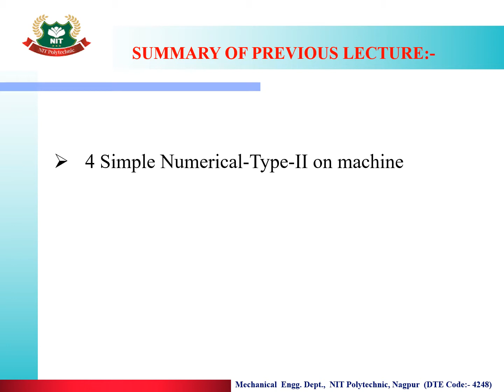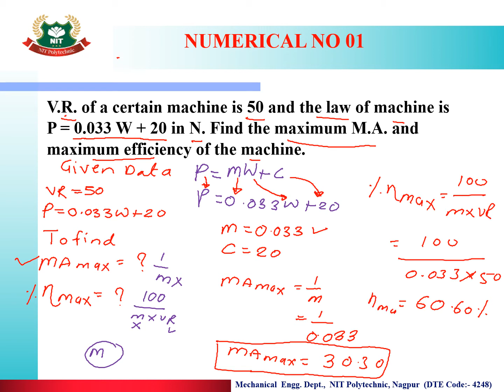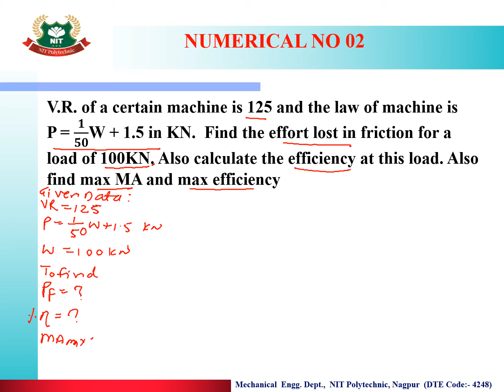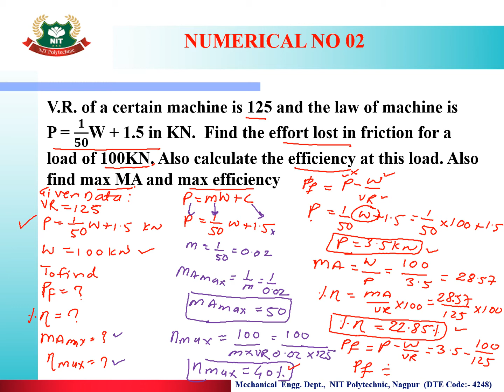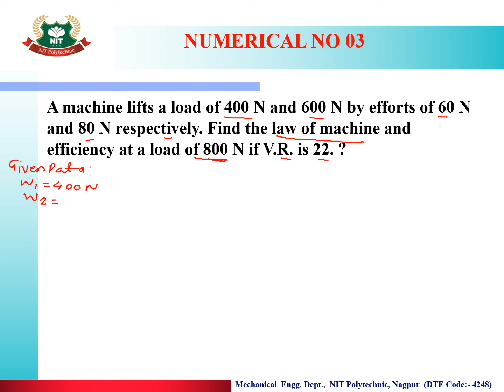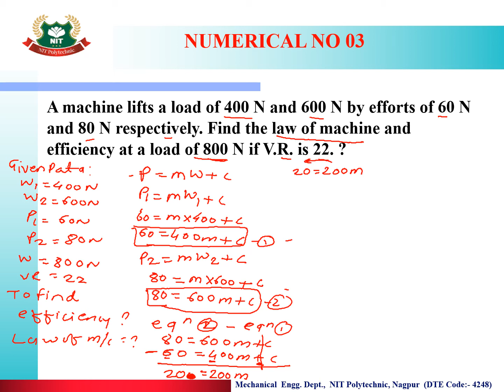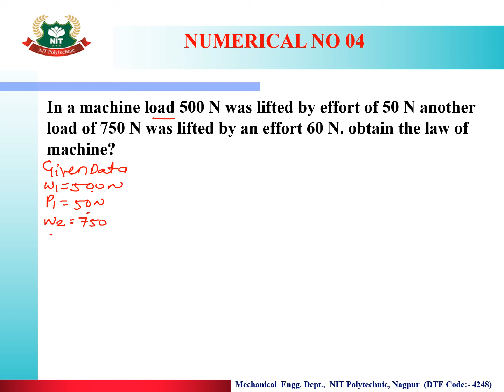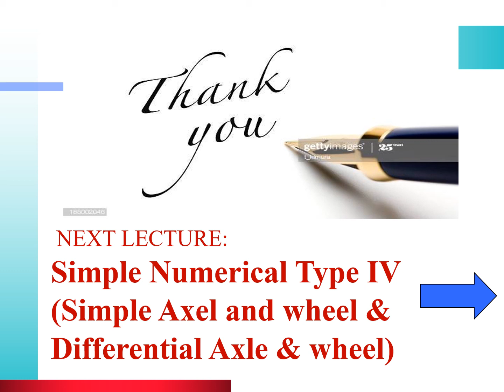Lecture No.06 Chapter -02-Simple Lifting Machine TOPIC 2.06:- SIMPLE NUMERICALS TYPE-III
After completion of this lecture learners are able to-
1a Determine velocity ratio, Mechanical advantage , load lost in friction, effort lost in friction and efficiency